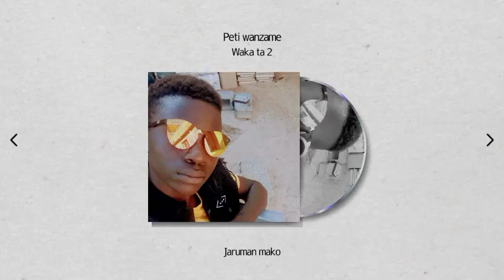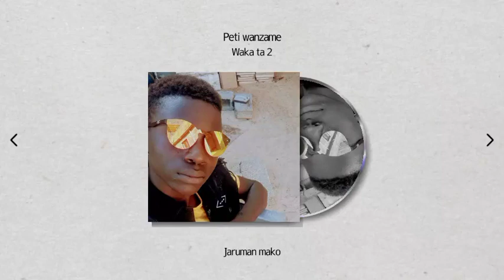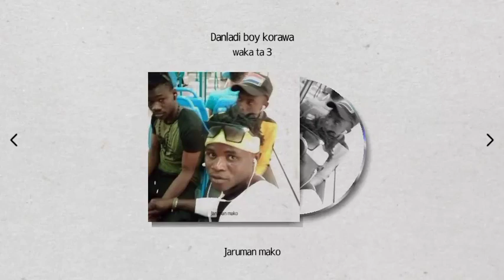Jaruman mako kashi na 27B - wakoki daga masu aiki da Android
Jaruman mako kashi na 28 - wakoki daga masu aiki da Android